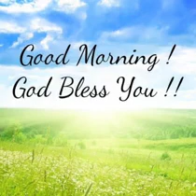สวัสดีวันพุธ"So far away"